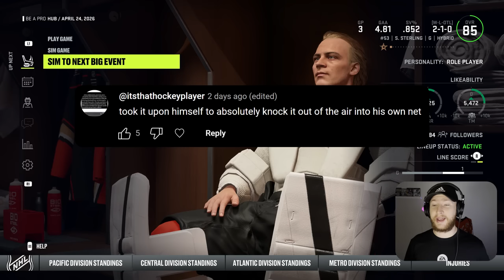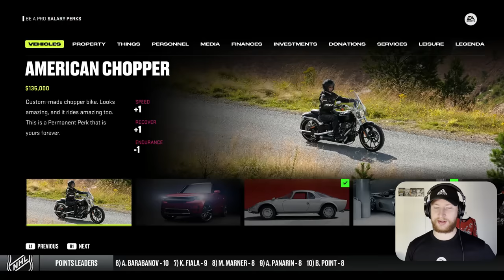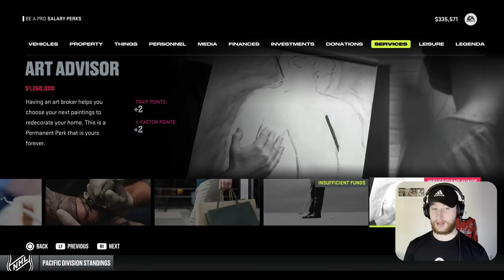NHL 24: Goalie Be a Pro #18 - "First Round Fight!"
Some way, some how the Ducks managed to make the playoffs. Now we are in a battle against the LA Kings. With Scott looking to be traded, let's see how the Ducks perform in round 1. 👍